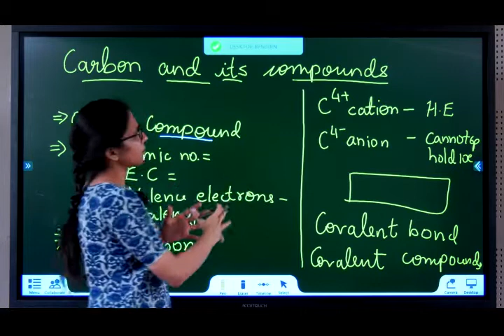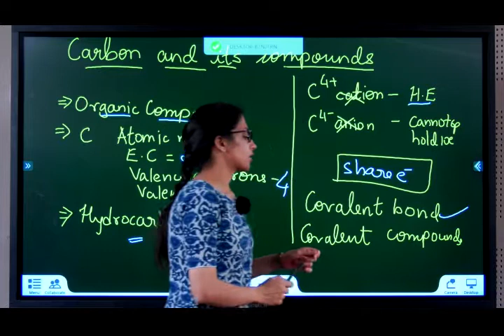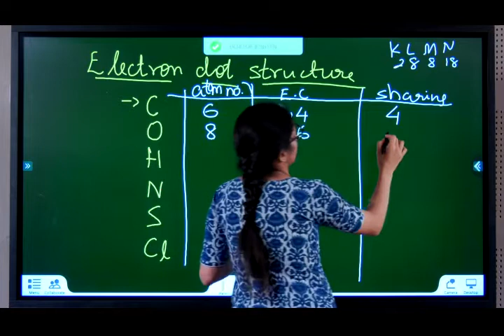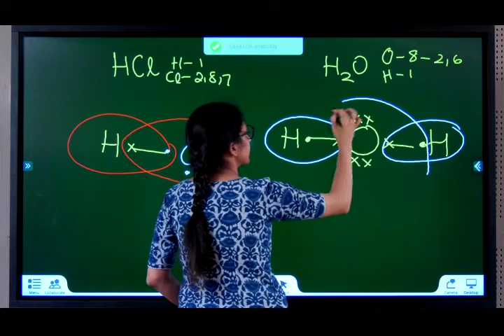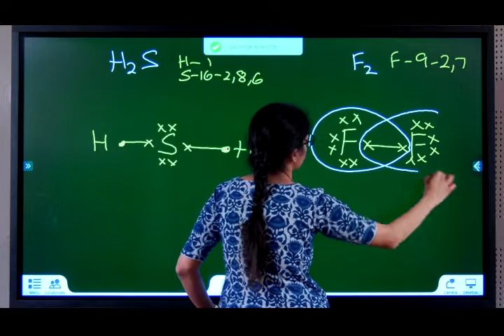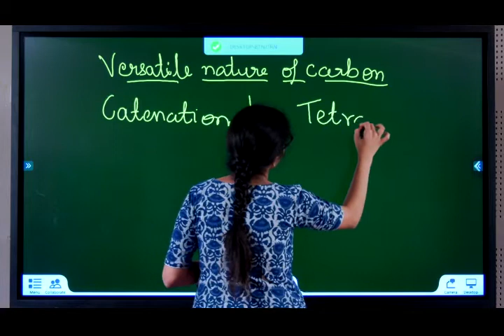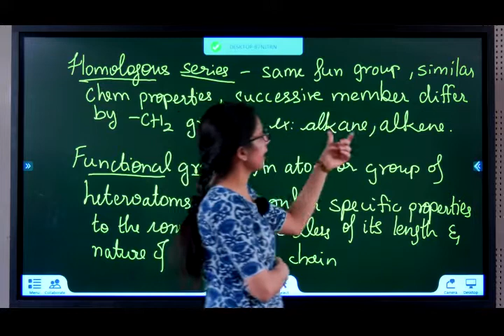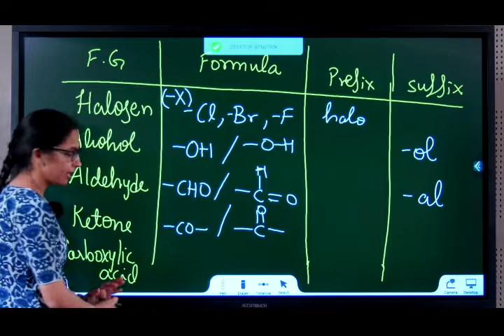Chapter 4 | CARBON AND ITS COMPOUNDS - Part 1 | NCERT Science Class X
Grade: 10th
Subject: Science
Medium: English
Our motto at Refining Skills Academy is to provide simple but detailed education with world class teaching.
Ms Nimisha has explained every science concept and question from the NCERT textbook in detail.